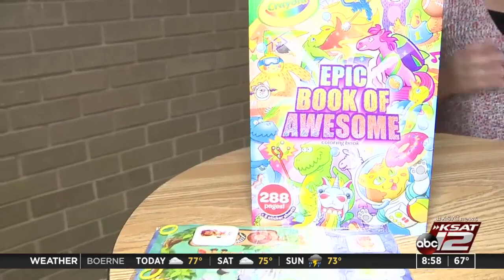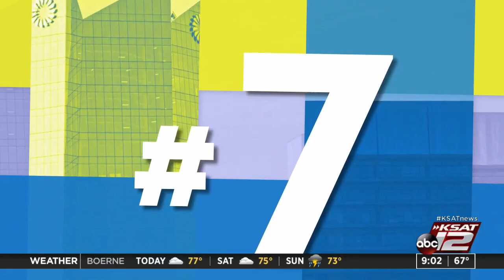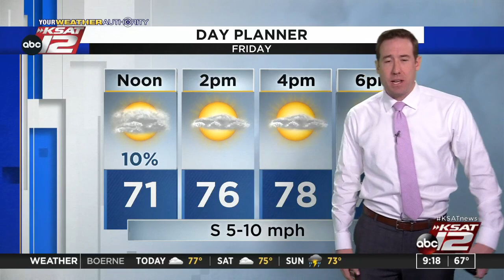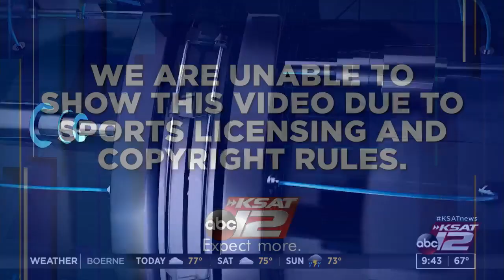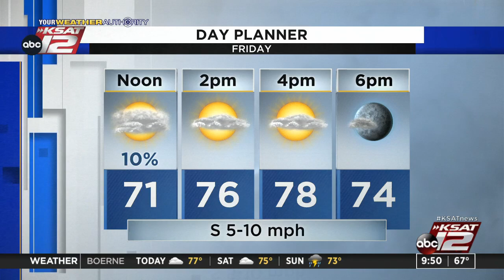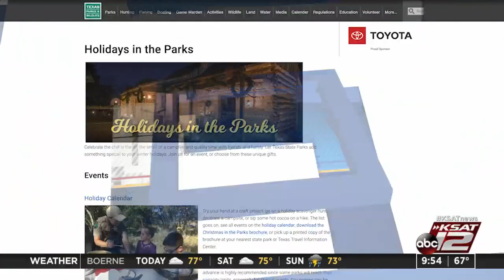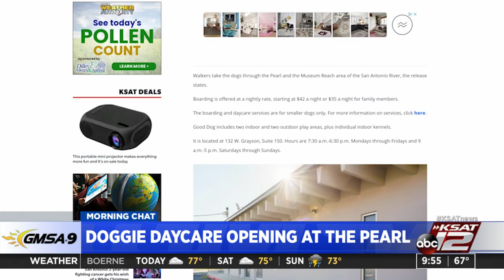GMSA at 9 a.m. : Dec 03, 2021